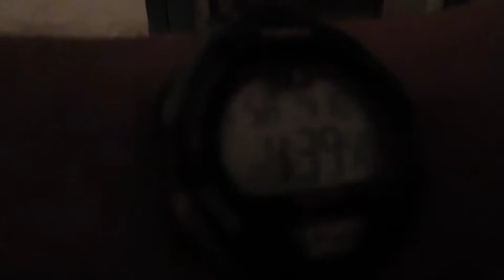Call to prayer - Marrakech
4:40 am and it's the call to prayer!!